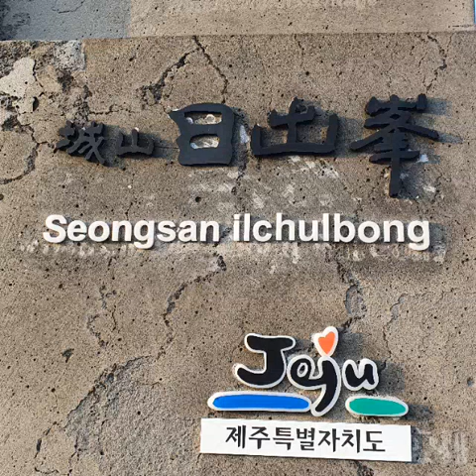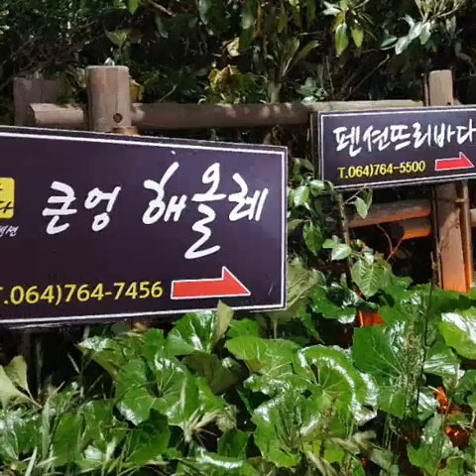company workshop at the beautiful place in Korea JEJU ISLAND 🏝